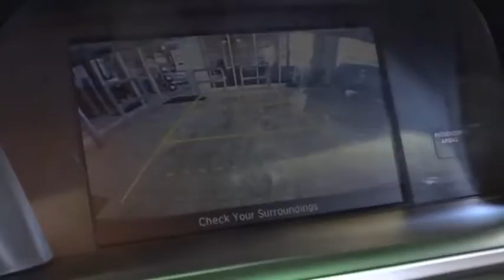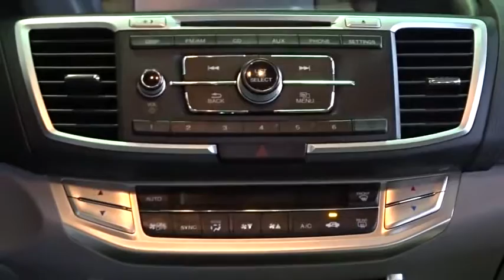2014 Honda Accord Woodside, Queens, Manhattan, Whitestone, Brooklyn, NY 169017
2014 Honda Accord

Paragon Honda
57-02 Northern Blvd